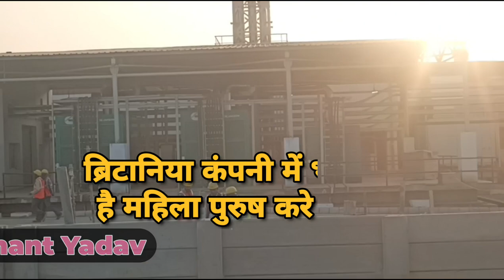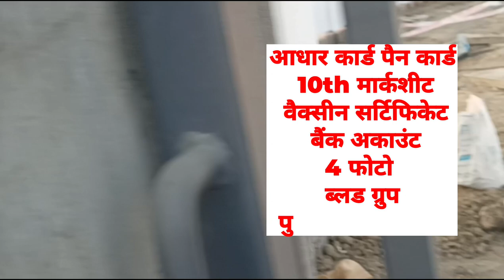Britannia Company Barabanki 🔥 Britannia Company biscuit : Salary 15000/pm Age, Parmanent jobs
Britannia Company Barabanki 🔥 Britannia Company biscuit : Salary 15000/pm Age, Parmanent

🔥🔥🔥🔥🔥 Top Key...